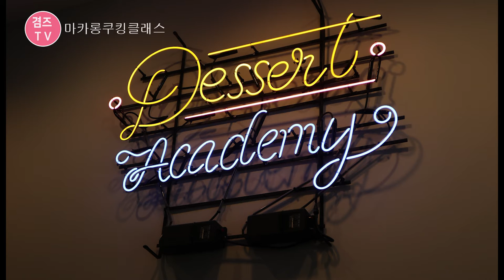마카롱 원데이클래스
마카롱쿠킹클래스 다녀왔어요.
마카롱 만들기 어렵다고 들었는데요~
직접 만들어보니 재미있고 쉬운거 같더라구요..^^

감사합니다.